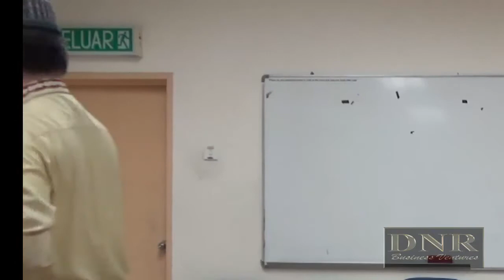FORUM PASCA PRU14 SIRI 4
Forum ini adalah sebahagian dari aktiviti bilik darjah bagi melihat sejauh mana para keprihatinan pelajar Fakulti Syariah dan Undang-Undang USIM tentang isu politik semasa.
Pensyarah: Dr Nik Rahim Nik Wajis